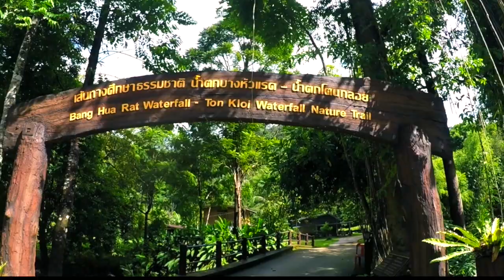KHAO SOK National Park, Cheow Lan Lake and Ratchaprapha dam / Thailand Travel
Khao Sok park is the largest area of virgin forest in southern Thailand which is older and more diverse than the Amazon rainforest. Beautiful hiking trails through the park, boat trip and rafting houses on Cheow Lan lake, stunning views from Ratchaprapha dam and many more.